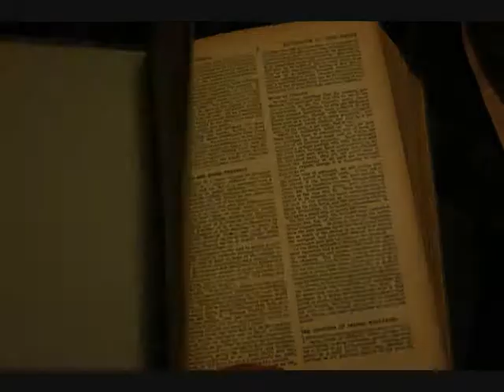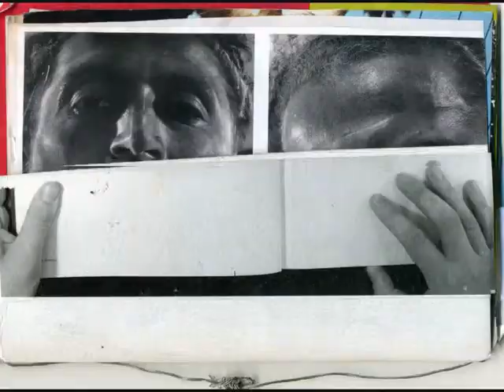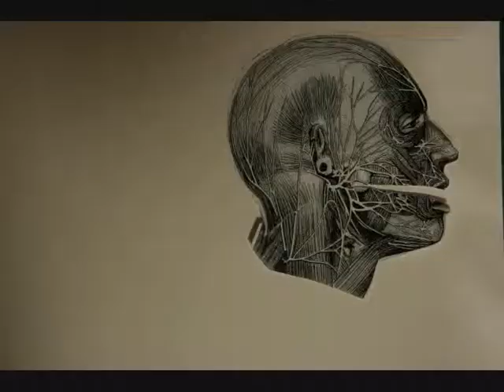Black Hills - Gardens and Villa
Animation by Vasilisa Forbes